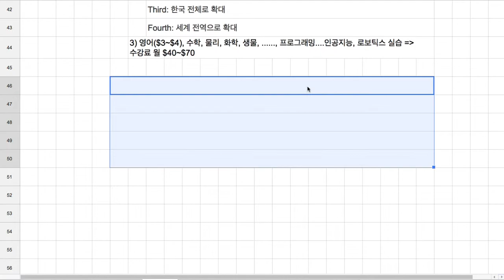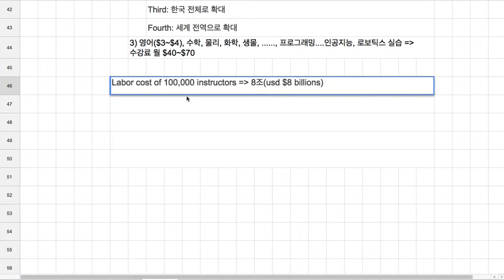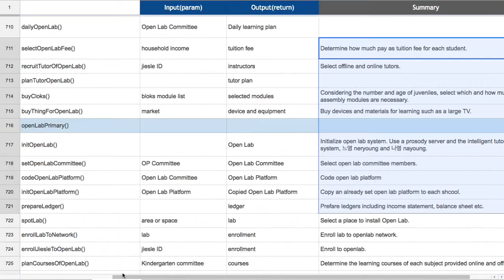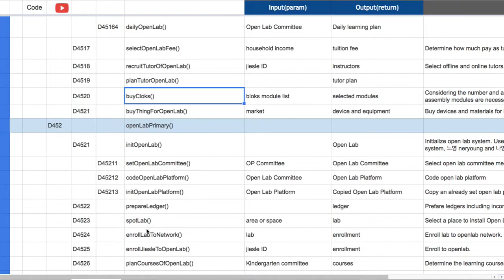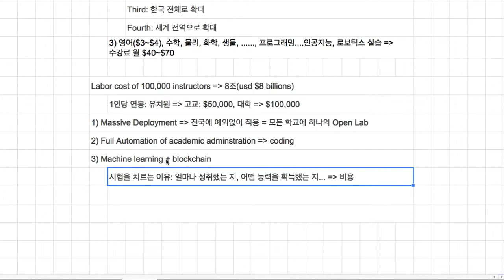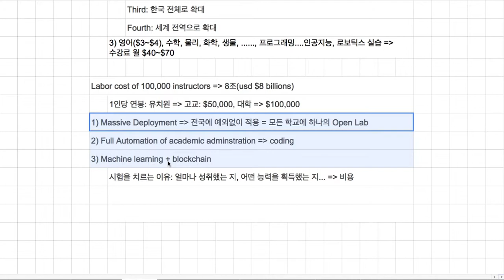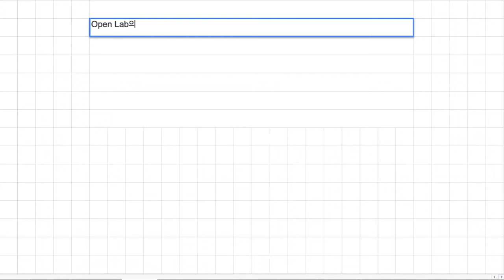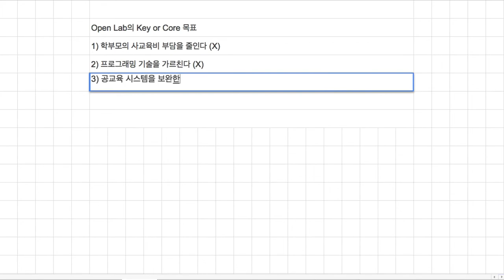[COREA] 03 - 경제적 측면